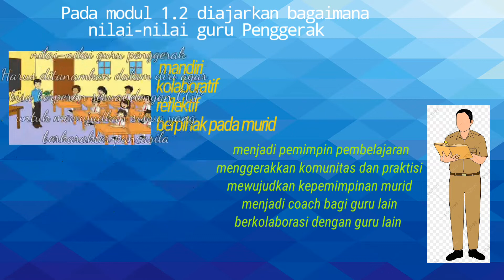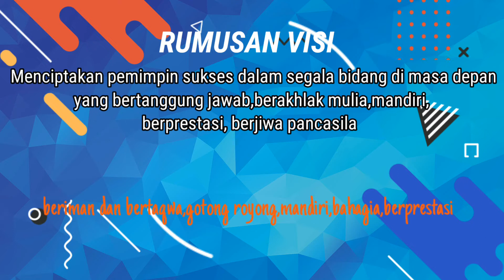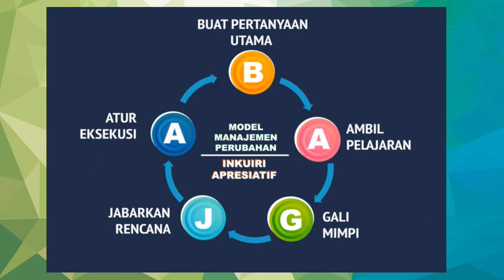tugas 1 3 a 6 Demonstrasi Kontekstual Modul 1.3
tugas  modul1 3 a 6  Demonstrasi Kontekstual   Modul 1.3 guru penggerak